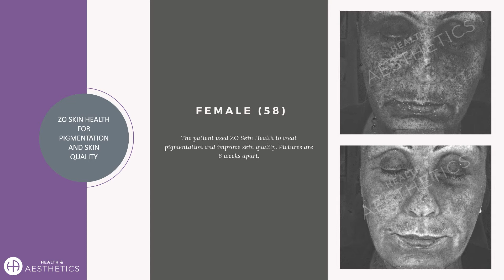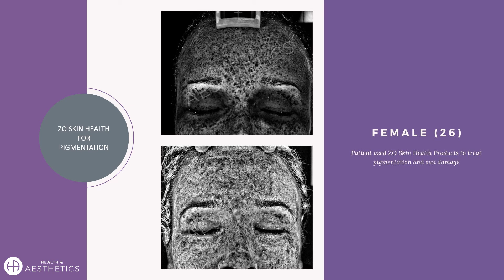ZO Skin Health at Health & Aesthetics, Elstead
Amazing results with ZO Skin Health at Health and Aesthetics